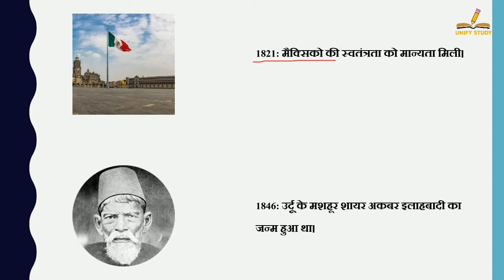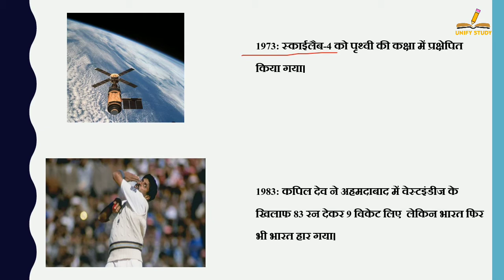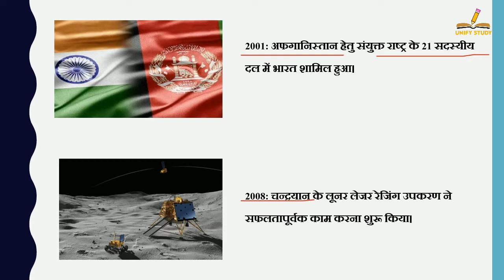16 नवंबर का इतिहास | History Of 16 November | Today History | On This Day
16 नवंबर का इतिहास | History Of 16 November | Today History | On This Day | 16 November History | 16Nov | History of 16 Nov | 16 Nov History